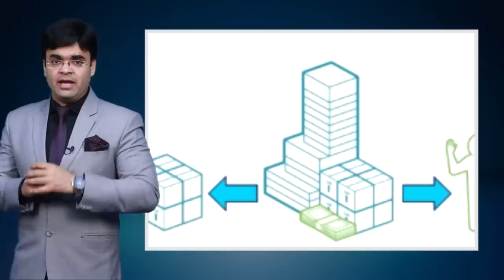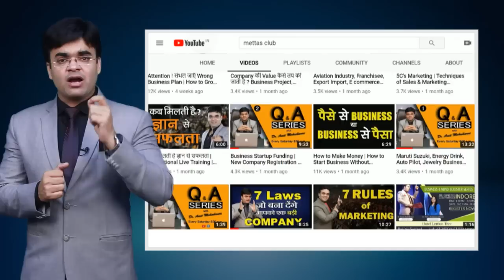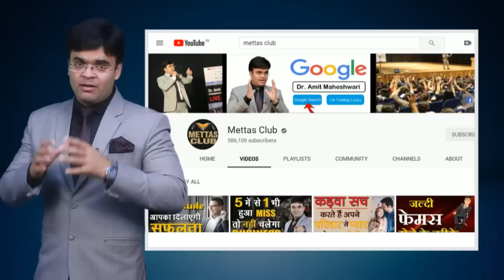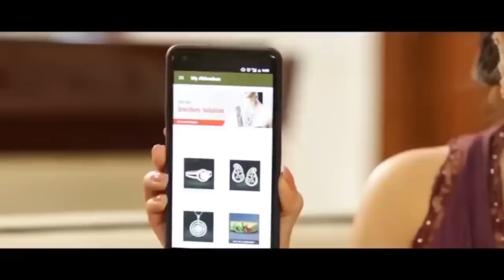2019 New Business Opportunity | High Profit Business ideas | Dr. Amit Maheshwari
In this video Dr. Amit Maheshwari is describing about the new career opportunities in the industries with very limited capacity . Do you want start your business with limited budget .

New Business opportunities discussed in this video :
1. Gym / Fitness Industry
2. Social Media / Digital Marketing
3. Handicraft Business or rural and urban areas
4. Bulk Buying or Reselling Business
5. Dry Cleaning / Laundry Service